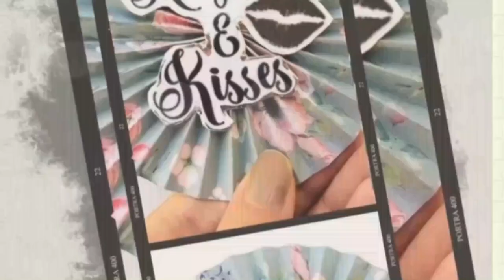Floating Planes Pop Up Card Tutorial | Pop Up Card Ideas | Card Ideas for Scrapbooks | Crafts Space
Hope you all enjoyed and liked the video.
Please let me know your views about the video in the COMMENTS section.
If you recreate any of my videos, you can share your work on the links given below. I would love to see them.

◾Materials Used :

Cardstock or any thick sheet
Printed sheets
Basic stationery items like Fevicol or any glue, scale, pencil

◾ Some Playlist videos you may want to check out :-

Crafts Space